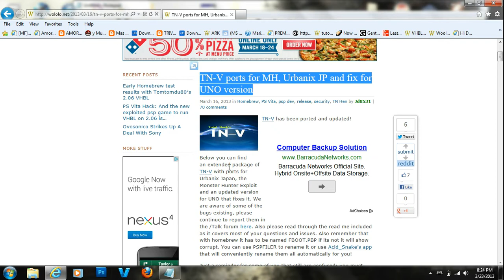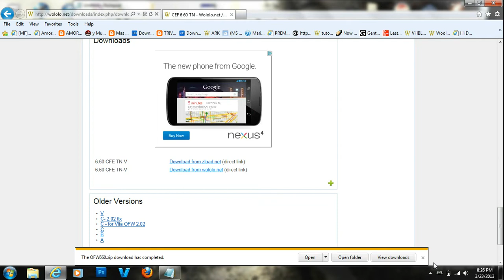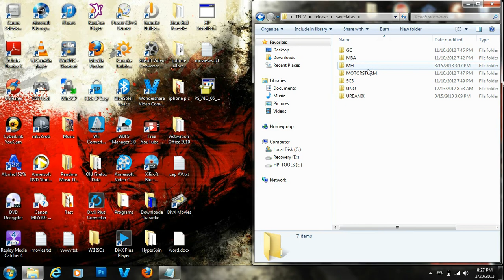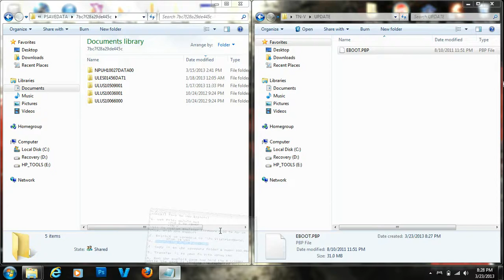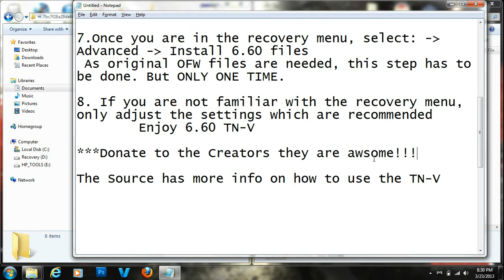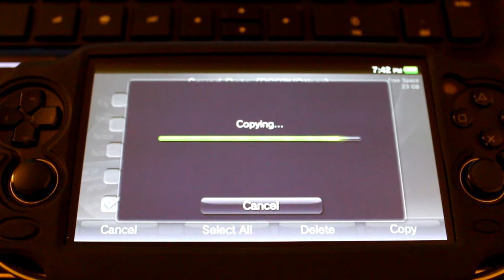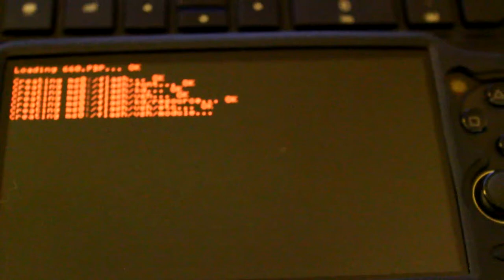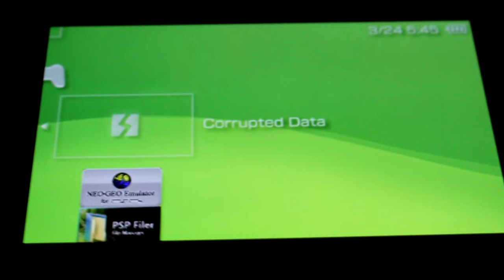Install TN-V on UNO, PSP Theme XMB Emulator!!!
1. Get Files Wololo.net
PSP 6.60 EBOOT
TN-V
This is Custom Emulator Firmware 6.60 TN for PS Vita, with XMB support.

 2. Extract to savedata to \PS Vita\PSAVEDATA\
Mine is UNO

3. Obtain the 6.60 EBOOT.PBP

4. Copy it to the savedata folder & Rename 660.PBP

5. Transfer it to your PS Vita using CMA

6. Run the exploit game and hold the R trigger while the game is loading the exploited savedata

7. Once you are in the recovery menu, select: Advanced - Install 6.60 files As original OFW files are needed, this step has to be done. But ONLY ONE TIME.

8. If you are not familiar with the recovery menu, only adjust the settings which are recommended
Enjoy 6.60 TN-V

The Source has more info on how to use the TN-V
Source: